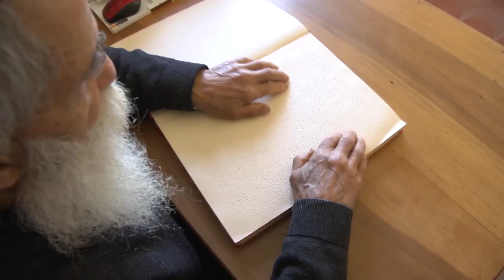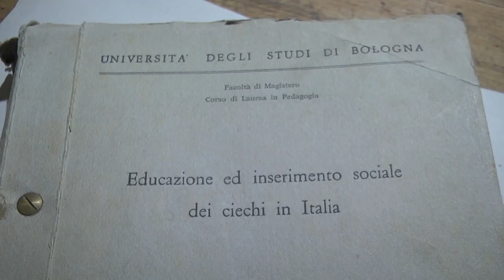Trailer La saggezza nelle mani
Antonio Frau è cieco dall'età di cinque anni. Ha imparato l'arte dell'intreccio e della Rilegatura negli Istituti Professionali di Cagliari e Napoli. Si è laureato i Pedagogia a Bologna, città nella quale ha vissuto alcune esperienze determinanti per la sua formazione umana e politica. Oggi, in pensione dopo una carriera da professore, ha ripreso e sviluppato le sue conoscenze tecniche realizzando pregevoli ed originali manufatti.